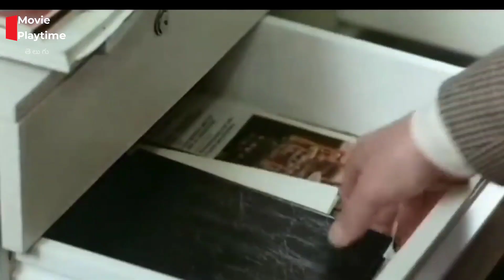కూతురు అని తెలియక తడ్రి కూతురితోనే | Stay as you are hollywood movie explained in telugu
credits:
Director: Alberto Lattuada
Produced by
 Giovanni Bertolucci

some of the contents used for educational purpose under fair use .copy right disclaimer under section 107 of the copy right 1976,allowance is made for "fair use" for purposes such as criticism comment, news,reporting, scholarships ,teaching and research fair use is a use permitted by copy right statue that might otherwise be infringing.non profit educational or personal use tipes balance in favor of fair use